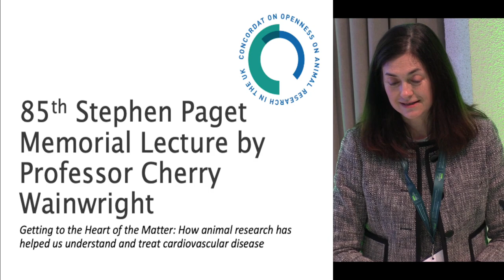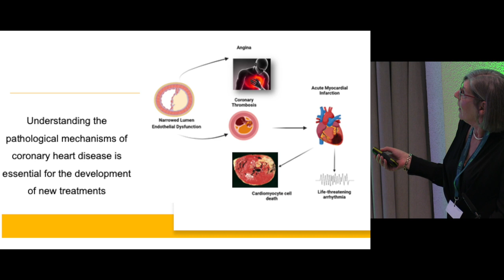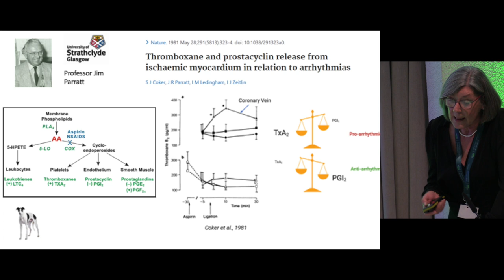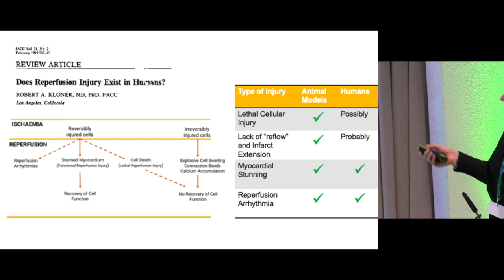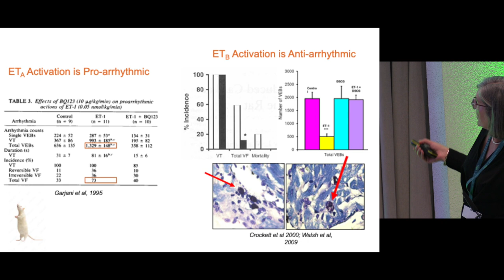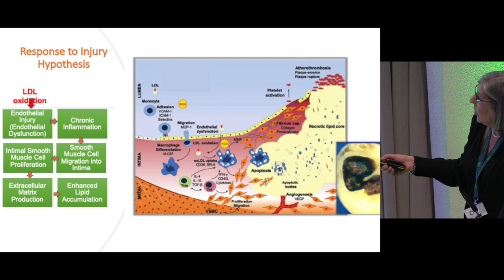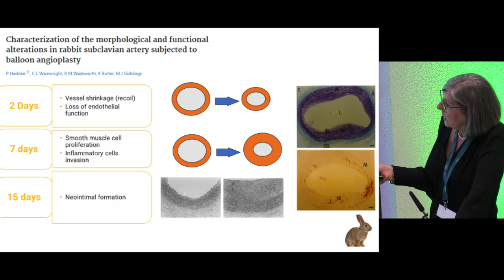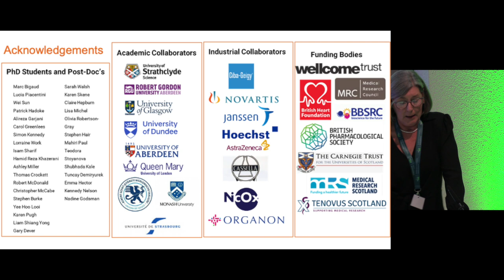Getting to the Heart of the Matter by Professor Cherry Wainwright, Stephen Paget Lecture 2022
The Stephen Paget Memorial Lecture celebrates the life of Stephen Paget who passionately believed that a greater understanding of physiology would lead to better medical advances. He was the founder of the Research Defence Society which later became Understanding Animal Research. This year Professor Cherry Wainwright presented the 85th Paget Lecture, with her talk "Getting to the Heart of the Matter: How animal research has helped us understand and treat cardiovascular disease".